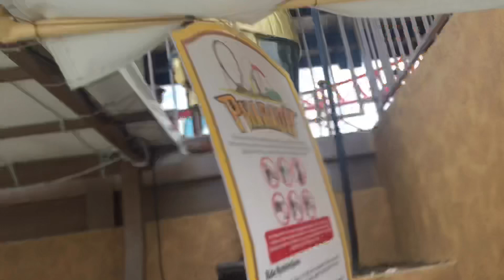Throwback Anjo World with fam 💕